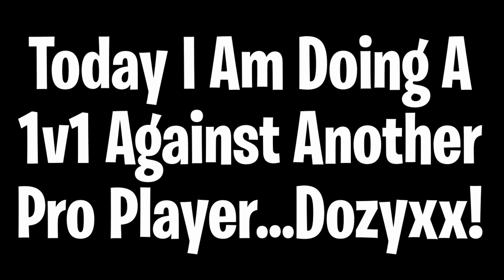PRO VS PRO!! | Tower Of Hell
[Today Guys I Have Another 1v1 Against Another Tower Of Hell Pro! Will I Keep My Win Streak? Who Knows :D]

👀Uploads Should Be Every...
➤Monday
➤Friday
(Maybe Wednesday)